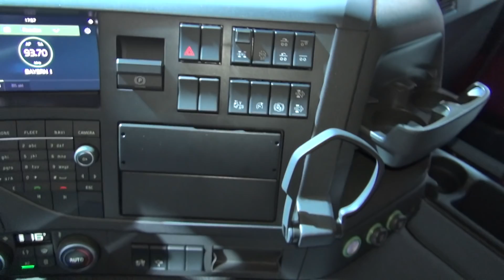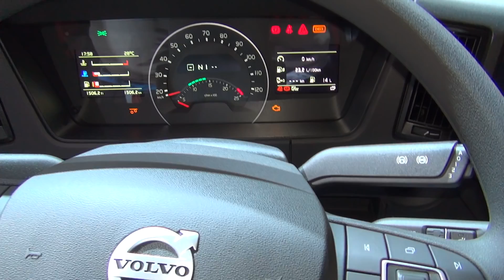Volvo FMX 500 6x4 Three-Way Tipper Truck (2019) Exterior and Interior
2019 Volvo FMX 500 6x4 Three Way Tipper Truck seen from outside and inside. The vehicle has D13 EURO 6 500 hp engine with max torque 2500 Nm. Transmission is I-Shift Crawler with dual clutch. Wheel formula 6x4. Wheelbase 4600 mm. Rear axle is tandem with hub gear. Front suspension is Parabolic. Rear suspension is Air. Extra high chassis height. VEB+ additional brake. Long distance cab. Emergency safety brake. Volvo Dynamic Steering. Liftable tandem drive axle. Three-way tipper from Meiller.